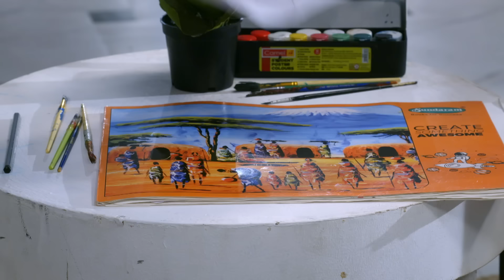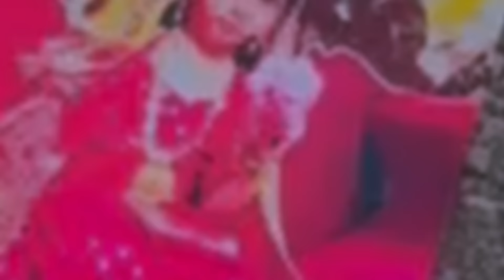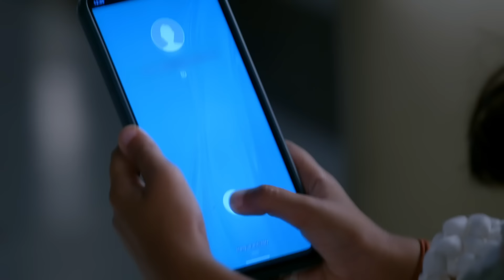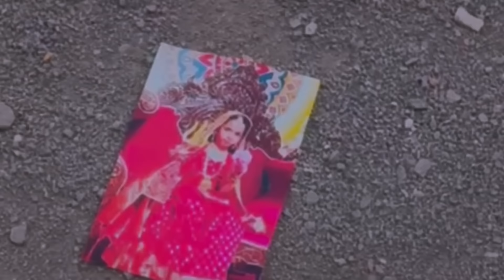Mann Sundar | Full Episode 547 | मन सुंदर | Dangal TV